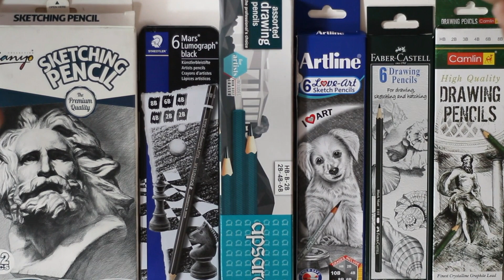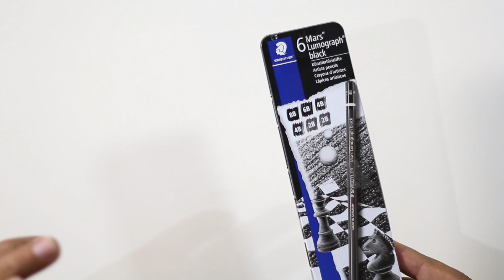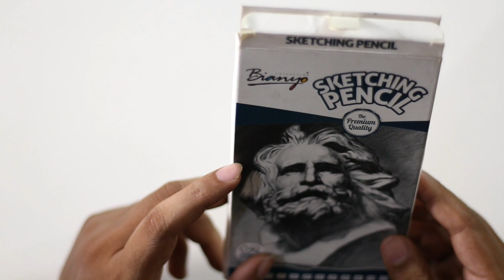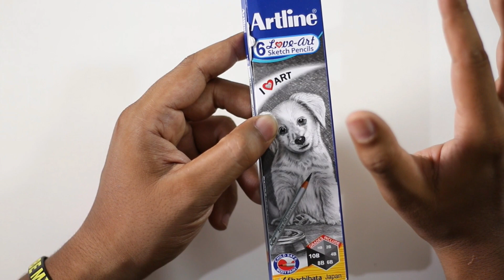Best drawing pencils in indian market? best pencil review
Here i have completely reviewed which is the best drawing pencil available in indian market. what are the prices which drawing pencils are best for beginners and which is the best pencil for professional artists and realistic drawing. i have drawn spheres so you get a full idea about the light and dark values and shades a pencil can produce. most of the pencils can be build from local market also. i am giving link of the pencils

1.Camlin Kokuyo Drawing Pencil - Pack of 6

2.Staedtler Mars Lumograph 100G6 Soft Grades 8B-HB Pencil (Tin Of 6)

3.Staedtler Mars Lumograph Artists Pencils - Pack of 6

4.Faber-Castell Graded Drawing Pencil, Pack of 6 (Black)

5.Artline Love -Art 6 Sktech Pencils (Pack Of 2)

6.Bianyo Artist Quality Fine Art Drawing and Sketching Pencils (3H, 2H, H, HB, B, 2B, 3B, 4B, 5B, 6B, 8B, 10B), 12 Piece Set